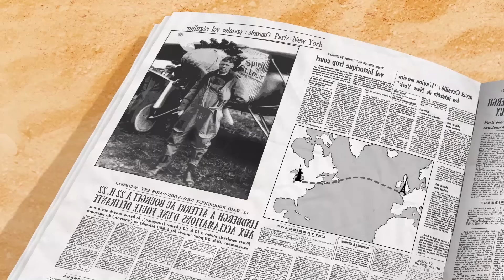Oggy und die Kakerlaken | Jack ist der Stärkste | Volledige aflevering in HD